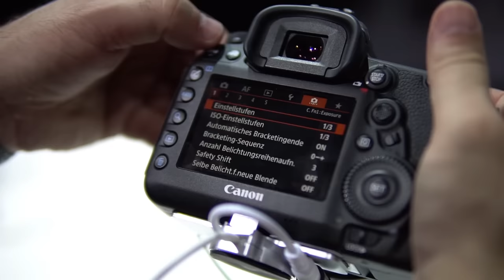Canon Interview in Photokina 2016 (5D Mark IV, EOS M5, Photo Industry state and more)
During Photokina 2016 we had a chance to interview Mike Burnhill from Canon Europe and talk about several topics.

Although Canon didn't introduce any new products in Photokina but the EOS M5 did make its first real appearance in the show as well as the 5D MK IV which only started selling a few weeks before. In the interview we talked about both products (mostly asking about some of the video features - the lack of 4K on the EOS M5 and 120p video on the 1080p in the 5D MK IV) but we also had some more general questions.